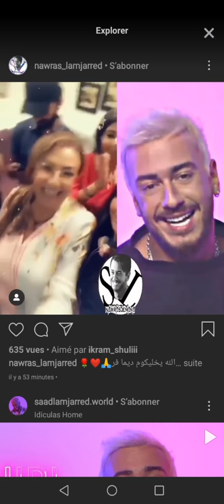شاهد ام نزهة ركراكي سعد لمجرد تغني اغنية YKhalik Lili 2019